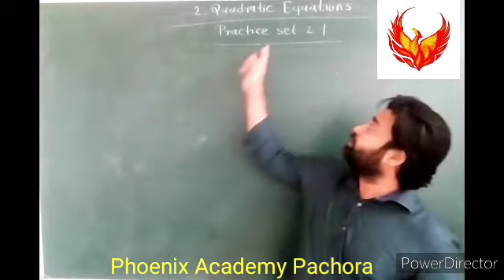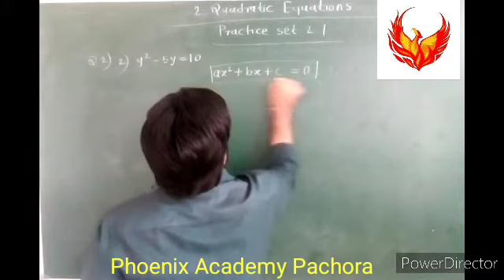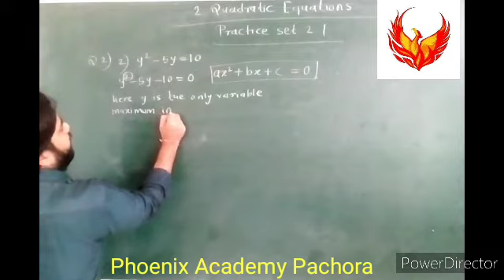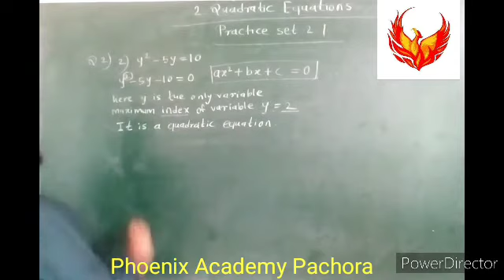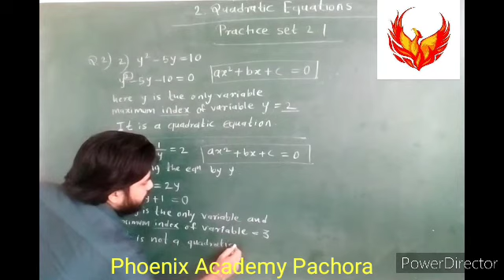10th Maths 1 Practice set 2.1 Q2-2&3